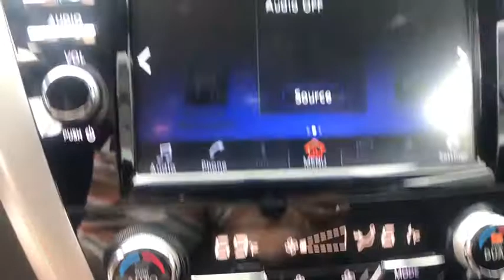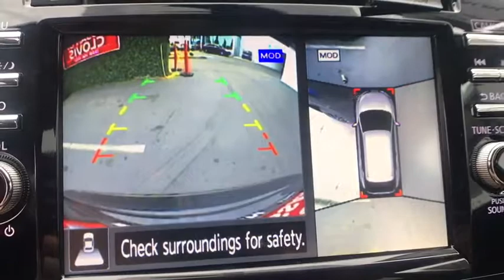2018 NISSAN MURANO Clovis, Sanger, Selma, Madera, Visalia, CA JN136749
MAGNETIC BLACK METALLIC NEW 2018 NISSAN MURANO available in Clovis, California at Lithia Nissan Clovis. Servicing the Sanger, Selma, Madera, Visalia, CA area.

Heated Leather Seats, Navigation, Power Liftgate, [K01] MIDNIGHT EDITION PACKAGE. MAGNETIC BLACK exterior and Graphite interior, SL trim. FUEL EFFICIENT 28 MPG Hwy/21 MPG City! Warranty 5 yrs/60k Miles - Drivetrain Warranty; CLICK ME!br /br /KEY FEATURES INCLUDEbr /Leather Seats, Navigation, Power Liftgate. Rear Spoiler, Privacy Glass, Keyless Entry, Remote Trunk Release, Steering Wheel Controls, Child Safety Locks, MP3 Player. br /br /OPTION PACKAGESbr /MIDNIGHT EDITION PACKAGE Illuminated Kickplates, Black License Plate Finisher, Black Badges, black exterior name/grade badge and black exterior midnight edition badge, Black Outside Mirrors, Black V-Motion Grille, Black Splash Guards, Black Front & Rear Lower Bumper Accents, Black Side Body Molding, Black Roof Rails, Wheels: 20 Midnight Black Aluminum-Alloy, Tires: 20. Nissan SL with MAGNETIC BLACK exterior and Graphite interior features a V6 Cylinder Engine with 260 HP at 6000 RPM*. br /br /WHY BUY FROM USbr /***Why is Nissan of Clovis the Go-To Spot for Fresno, Madera and Visalia Drivers Seeking a New or Used Nissan Vehicle? It could be our varied and accommodating selection of new Nissan models, including the much-loved Nissan Altima, Maxima, Sentra, Murano and Pathfinder. Perhaps it's our equally vast range of high-quality, Nissan of Clovis-approved used cars. Visit our dealership at 370 W Herndon Ave Clovis, California and find out for yourself!*** br /br /Horsepower calculations based on trim engine configuration. Fuel economy calculations based on original manufacturer data for trim engine configuration. Please confirm the accuracy of the included equipment by calling us prior to purchase. br /